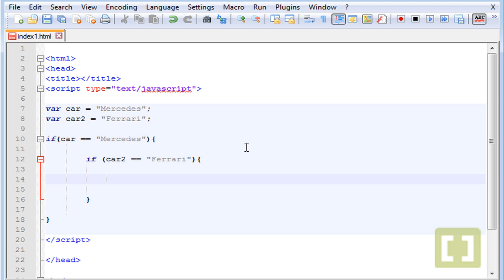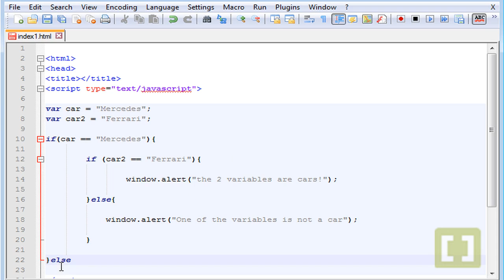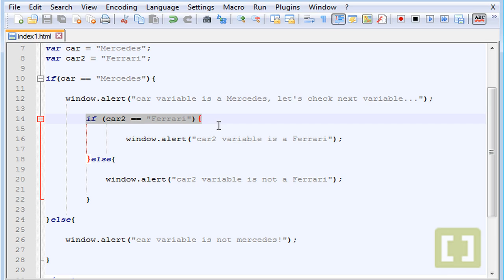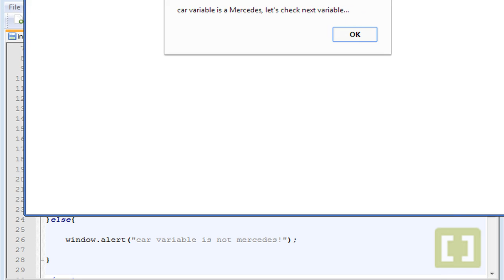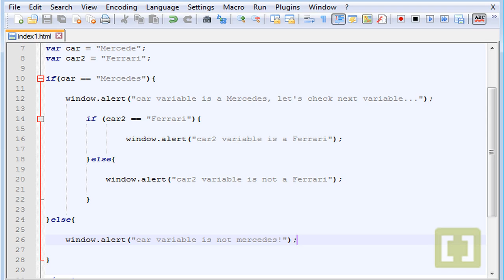JAVA SCRIPT PART 15 Block Nesting